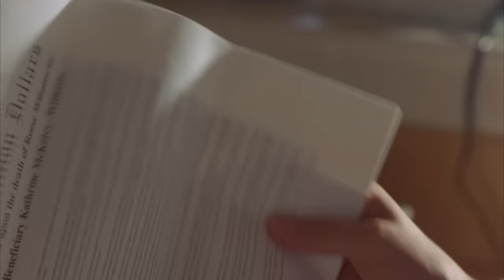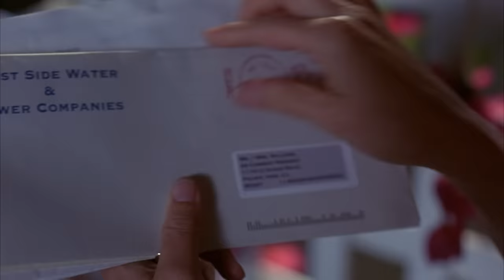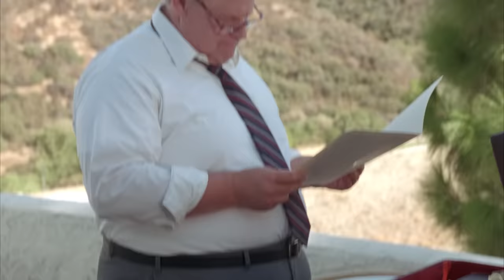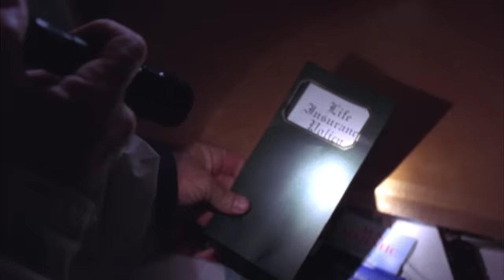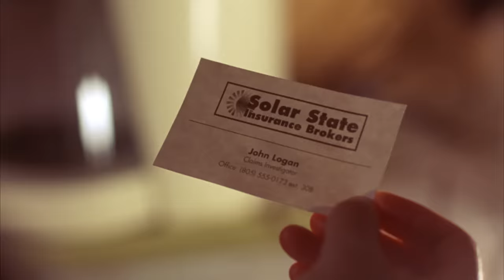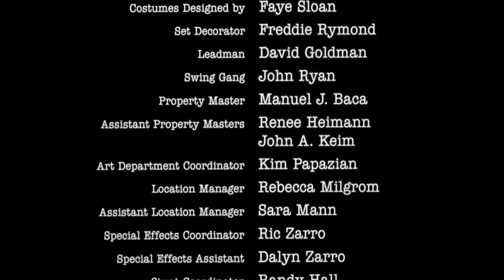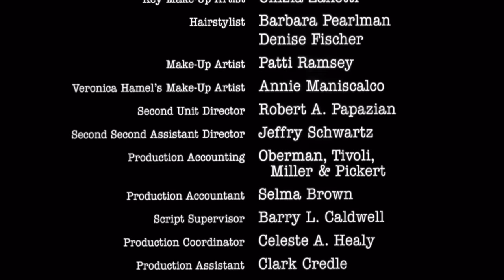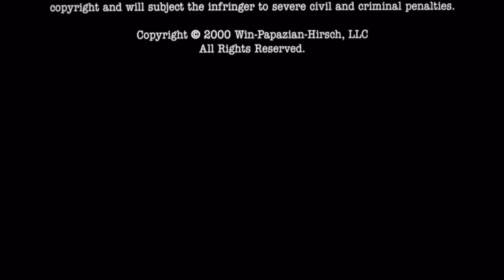Résolu à mourir (2002) | Film Complet en Français | Veronica Hamel | Michele Greene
Regardes Résolu à mourir (2002) sur @Cinema Pour Toi
Une femme est entraînée dans une escroquerie à l'assurance-vie par son mari violent et sa vilaine sœur quand soudain elle découvre que sa propre vie est à présent possiblement en danger. Des rebondissements à chaque tournant dans ce polar captivant.

Titre original: Determination of Death
Stars: Veronica Hamel, Michele Greene, John Ratzenberge
Réalisateur: Michael Miller